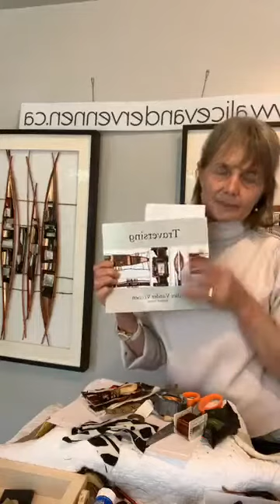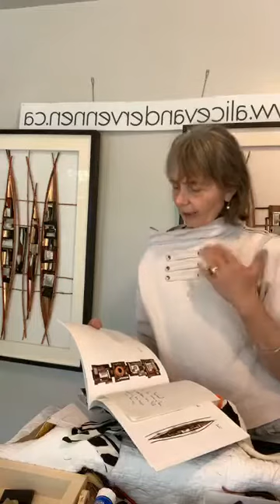FB Live Alice Vander Vennen: Assembling Stories Workshop